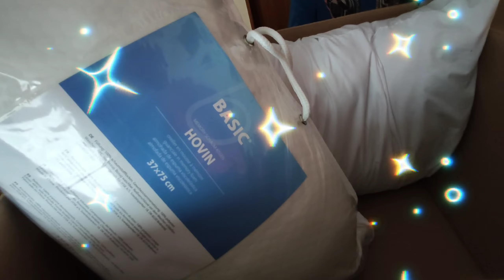Nachträgliche Geschenke 🎁🛍️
Vielen lieben Dank an unsere liebe Katja 🙏❤️‼️

wir freuen uns immer über jedes Paket was ankommt📦🎁🤗‼️